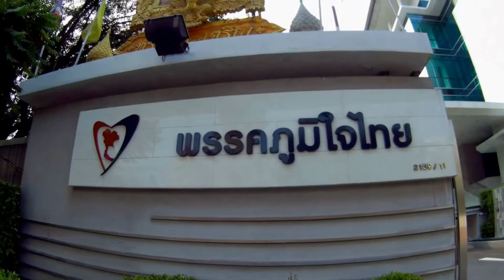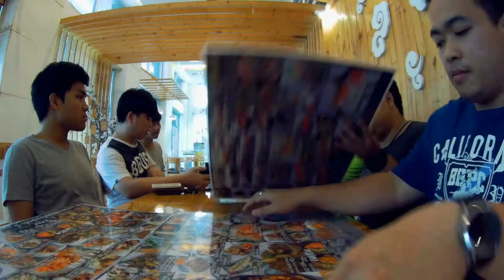OKAMI BUFFET 599++ รอบที่สาม [แดกให้ยับ EP5]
มันอร่อยขนาดไหนจนต้องกลับมาอีกรอบ